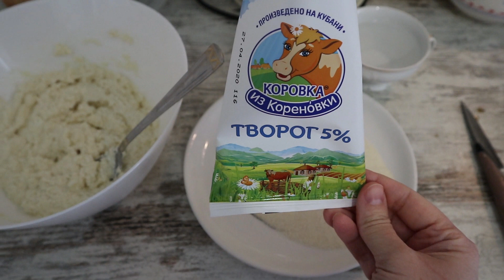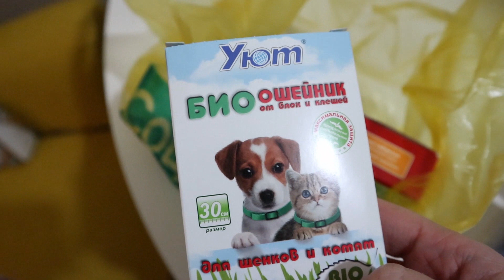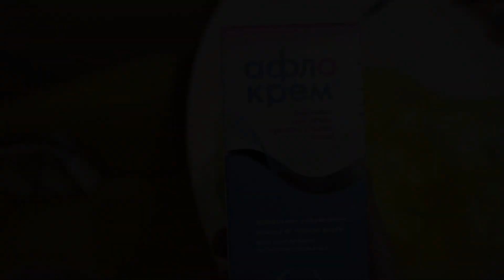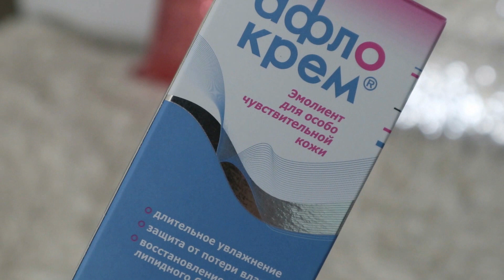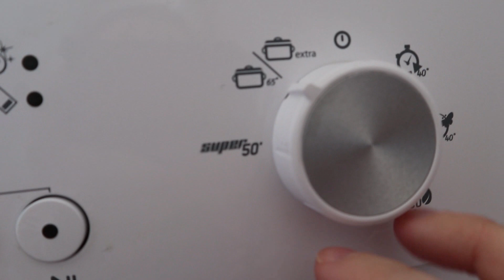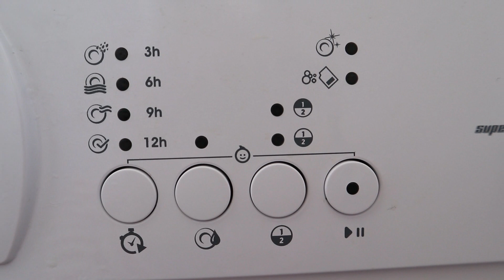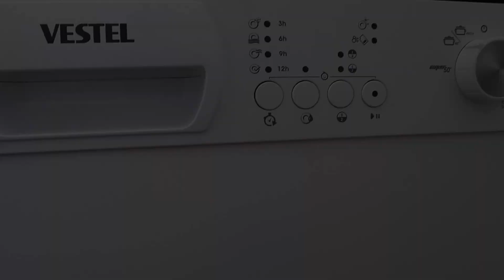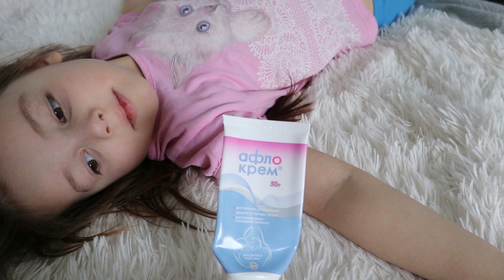ЖИВУ в 2020